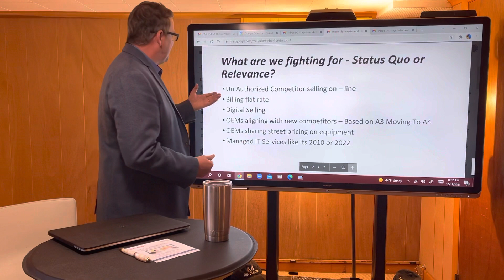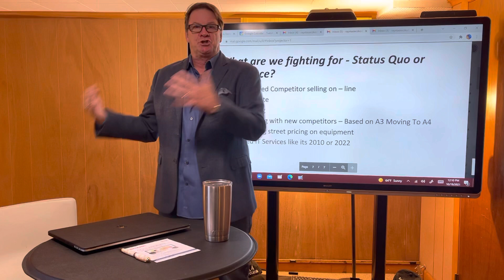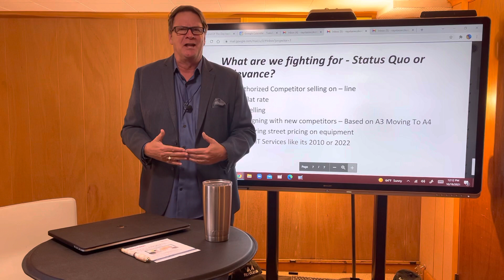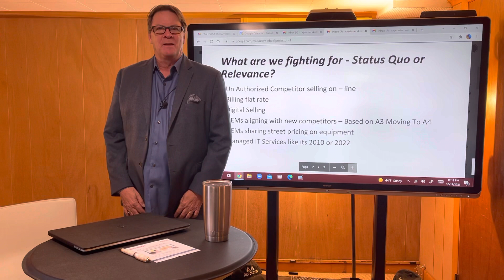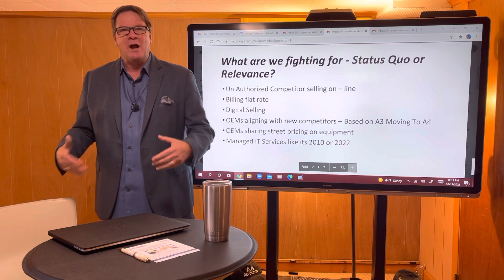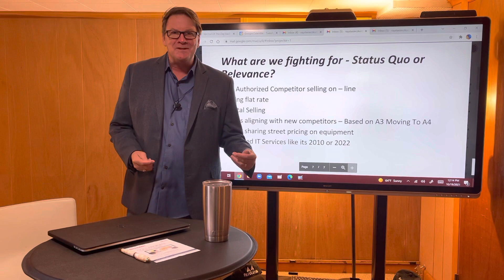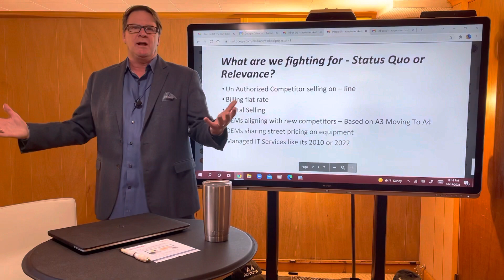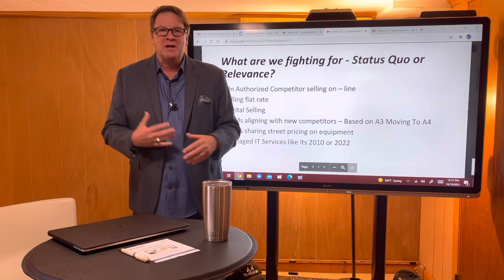The End Of The Day With Ray! Why is the Argument the same as 2010? When so much has changed.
The attempts of stifling progress through outdated arguments. Let’s instead argue for relevance